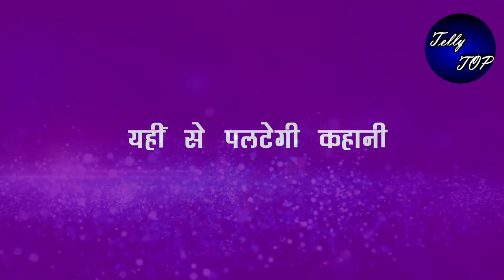Kumkum bhagya || मौत के बाद स्वर्ग में दिखेगा अभी, प्रज्ञा को देगा ये संदेश